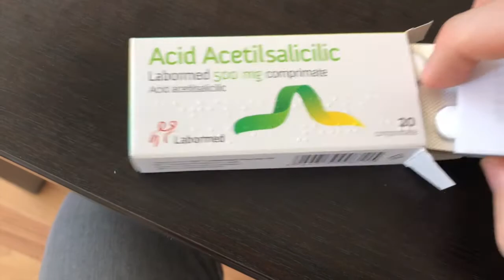NEREGIZAT 002 | Ai o SUPER idee? Timpul trece!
FINANȚE | SOCIAL MEDIA | AFACERI

Daniel scrie pe blog, face materiale video și audio, pe care le găsești aici

Daniel produce conținut video și audio care au ca scop să sprijine și să inspire oamenii în călătoria lor.

Cu o experiență solidă de peste 10 ani în sistemul financiar-bancar din România și de peste 7 ani de când s-a dedicat evoluției personale accelerate, Daniel adoră să livreze permanent soluții noi, adaptate fiecărui client în parte, atât pentru companii, cât și la nivel individual.

De asemenea, Daniel conduce dezvoltarea afacerilor Kelermedia, o companie care oferă servicii complete de social media și marketing digital.

Ești liber/ă să te conectezi și să comunici deschis cu el

Daniel crede cu tărie în oameni și este încântat să devină partener în evoluția ta 📷😉

P.S. De asemenea, este bestselling author a 2 cărți: Salvează-ți Banii (2015) and State of the Wallet BOOK (2017). Te rog accesează pe website la secțiunea Produse

★☆★ VREI SĂ AI CĂRȚILE LUI DANIEL? ★☆★

★☆★ CONECTEAZĂ-TE CU DANIEL PE SOCIAL MEDIA ★☆★